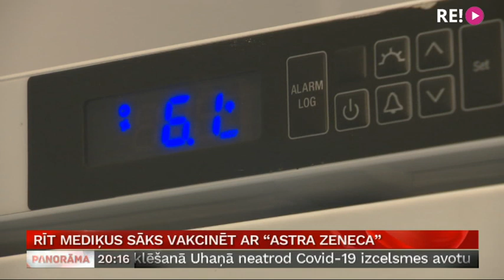Rīt mediķus sāks vakcinēt ar “ASTRA ZENECA”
Rīt visā Latvijā turpināsies mediķu un farmaceitu vakcinācija pret Covid-19, šoreiz izmantojot “AstraZeneca” vakcīnas. Ja kāda daļa no piegādātajām 7200 devām paliks pāri, sāks arī sociālās aprūpes centros strādājošo un dzīvojošo potēšanu. Šajos sarakstos gan ir tūkstoši, kas gaida vakcināciju. Un joprojām uzvirmo šaubas, vai šī vakcīna der visiem, arī cilvēkiem pēc 65 gadu vecuma.  Stāsta Aija Kinca.